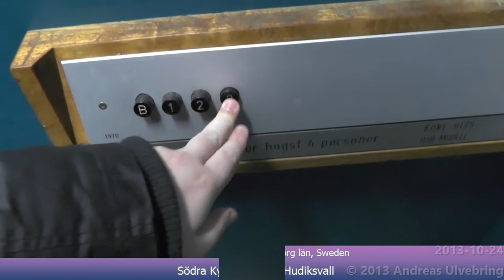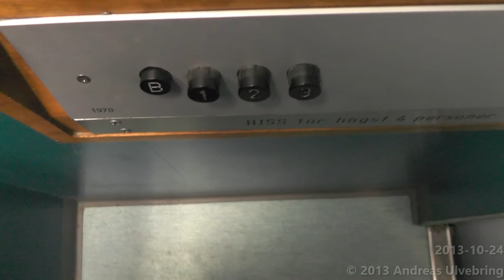Old KONE Plop out Traction elevator @ Södra Kyrkogatan 3, Hudiksvall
ENGLISH
-Brand of manufacturer: KONE
-Manufacturer Year: 1970
-Type: Bottom-drived Traction
-Maximun allowed load: 320Kg ( _lbs. ) or 4Persons
-Floors served: [ B 1 2 3 ]
-Location: Södra Kyrkogatan 3, Hudiksvall SWEDEN

SVENSKA
-Hisstillverkare: KONE
-Tillverkningsår: 1970
-Typ: Bottendriven Linhiss
-Max tillåten last: 320Kg eller 4 Personer
-Antal stannplan: [ B 1 2 3 ]
-Adress:Södra Kyrkogatan 3, Hudiksvall SVERIGE